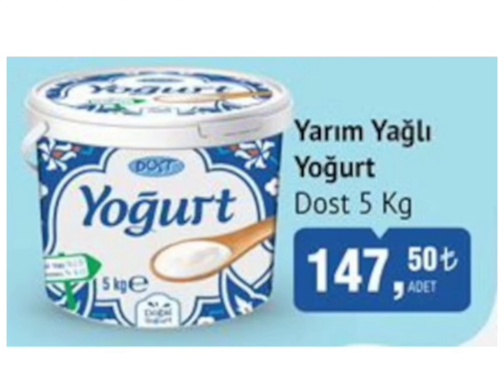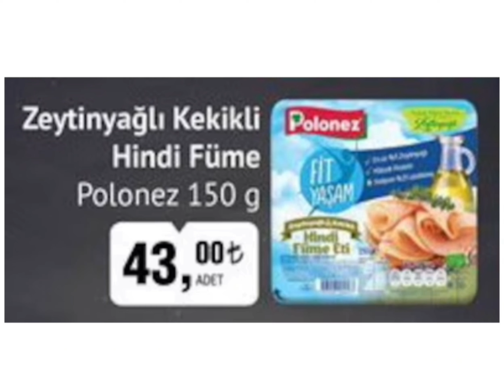BİM 4-10 HAZİRAN 2024 AKTÜEL KATALOĞU/GIDA TEMİZLİK/MAKYAJ MALZEMESİ/GÜNEŞ KREMİ#indirim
bim 4-10 haziran 2024 aktüel ürünler kataloğu yayınlandı gıda, temizlik, giyim, makyaj ürünleri ve güneş kremleri geliyor herkese iyi alışverişler dilerim